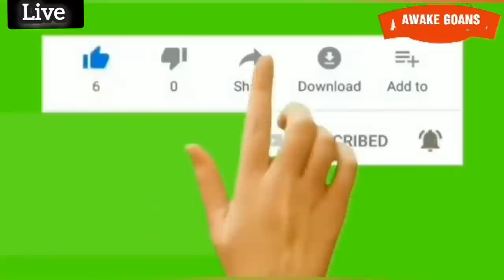CLASH BETWEEN MLA VENZY VIEGAS & TRAFFIC POLICE